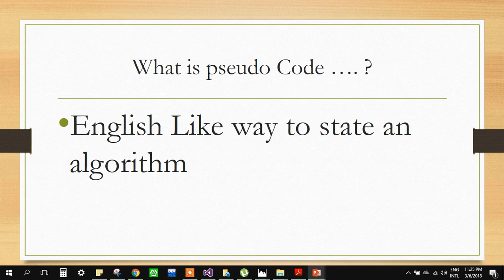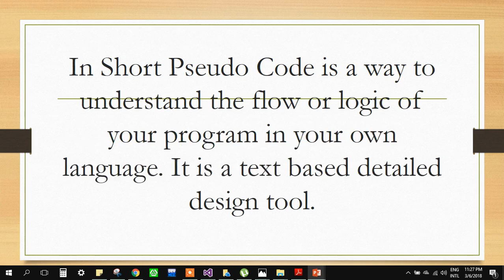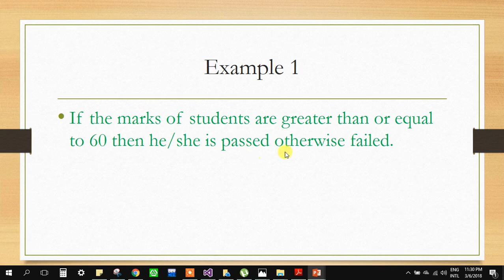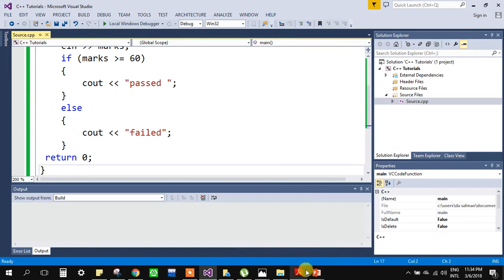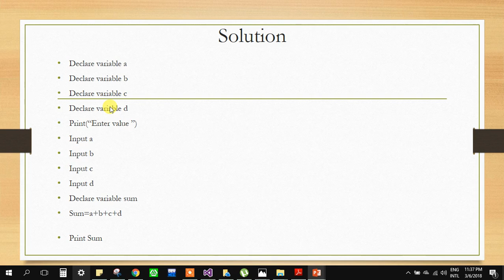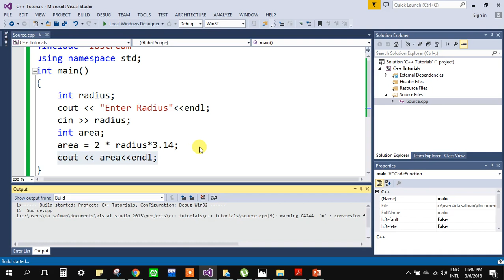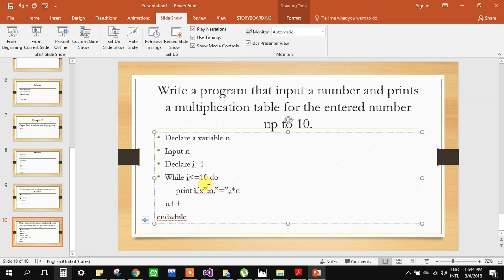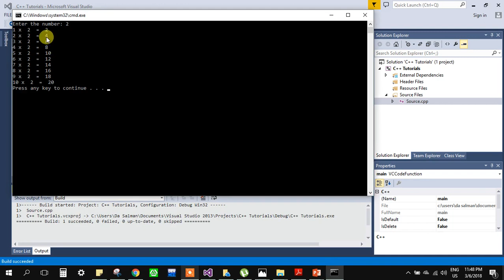learn about pseudo Code in urdu hindi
In this lecture we will learn about what actually pseudo Code is and why we need this . We will also  write the same codes on visual studio for better understanding of pseudo codes